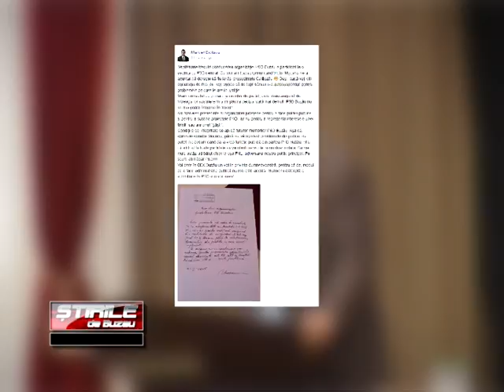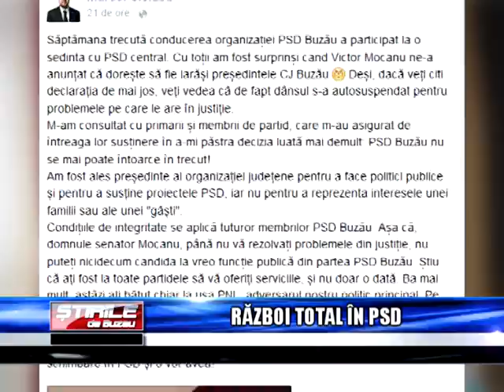RAZBOI TOTAL IN PSD